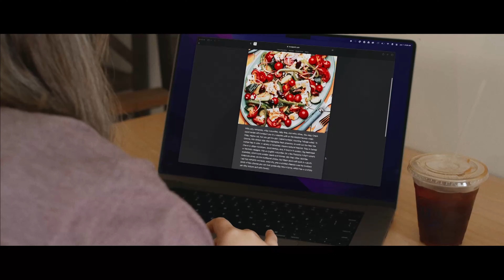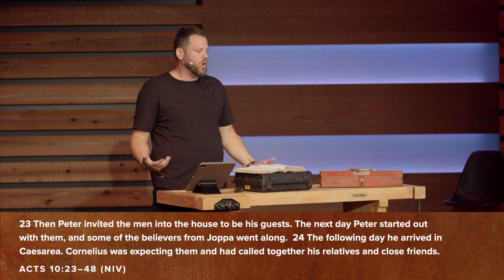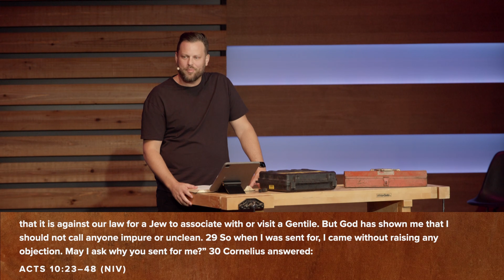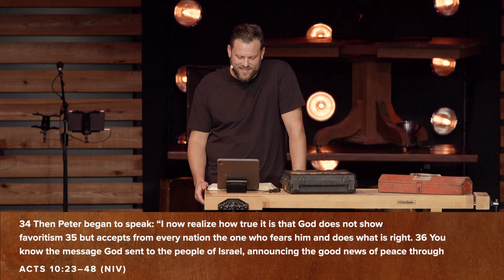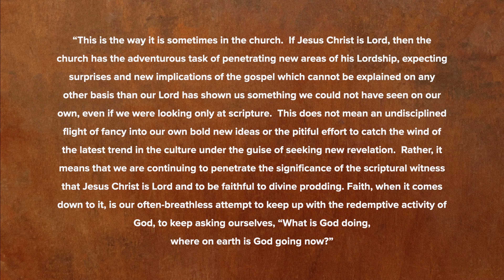Building Tables: Tables Intended To Grow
Welcome to Fellowship Dallas, where church is more than just a Sunday service. We are a family of imperfect people who are committed to supporting each other, sharing our stories, and encouraging one another towards a life of discipleship. To sum it all up, we’re calling each other to live out our God-given purpose in Christ every day.

Join us on Sundays at 10am for worship and community or check out FellowshipDallas.org for more information. We look forward to meeting you soon and becoming part of your spiritual journey!

00:00 - Sermon Series Bumper
01:28 - Main Idea
07:38 - Big Question
13:01 - Peter's Vision
21:20 - Old Divisions are Broken
26:55 - Peter's Bold Claim
29:52 - Protest the Building of Barriers by Building Tables
35:58 - The Practice of Building Tables
42:40 - The Rest of the Story
46:01 - Song - King of Kings
51:05 - Communion